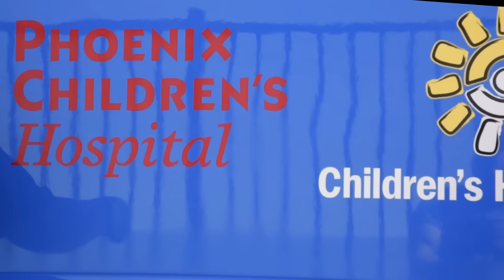We Get Around in Phoenix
Our mobile medical team at Phoenix Children's Hospital in Arizona are getting ready for Red Nose Day. Tune in to NBC on Thursday, May 26th to see them in action when a major celebrity comes to observe the incredible work they are doing to help children in need. In the meantime, join them as they "get around'!